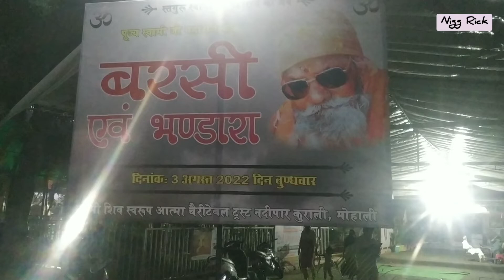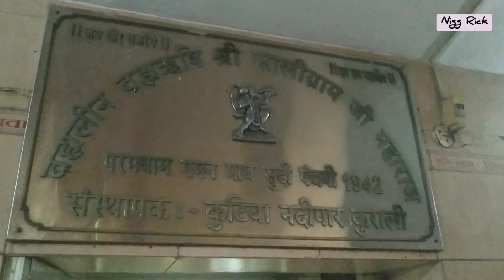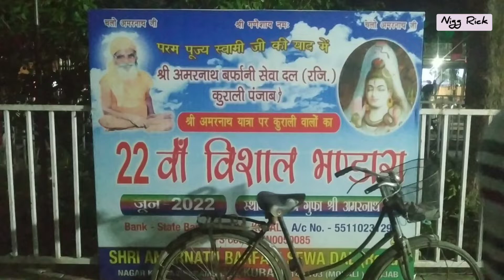Swami ji Nadi paar kurali wale Barsi#